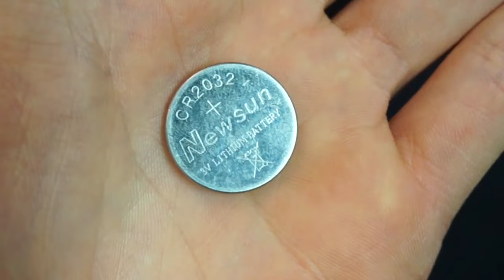Volkswagen Passat B6 B7 CC wymiana baterii pilota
Wymiana baterii pilota w samochodzie Volkswagen Passat B6, B7 oraz CC. Rozładowaną baterię można wymienić samodzielnie, nie ma potrzeby programowania kluczyka. Model baterii to CR2032.